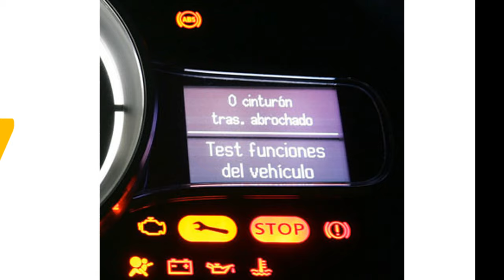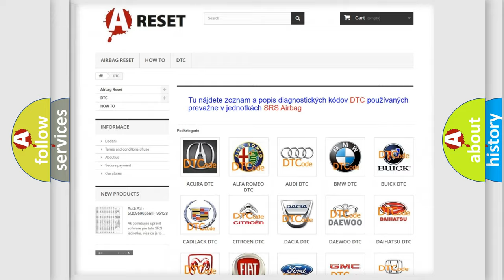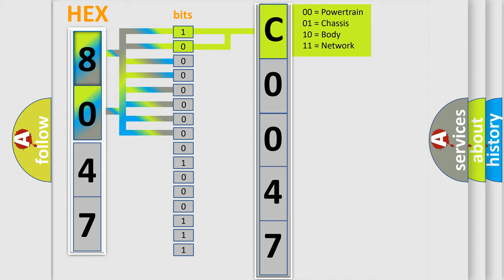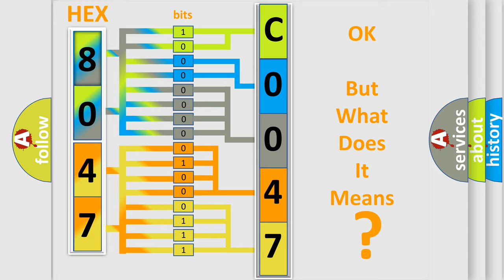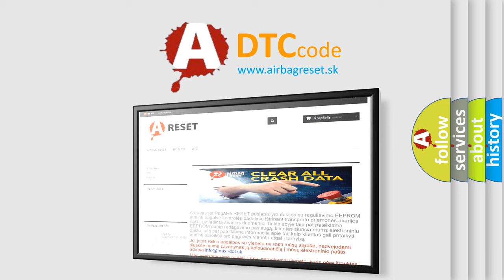DTC Jeep C0047-29 Short Explanation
Contents:
0:21 Basic DTC analysis according to OBD2 protocol standard.
1:48 Insight into programming
2:58 A diagnostically understandable description of the Diagnostic Trouble Code
3:05 Basic error definition

Make:
Jeep
Code:
C0047 29
Definition:
Lost Communication With Parking Assist Control Module (PAM)
Description:
Lost communication with the Parking Assist Control Module (PAM)
Cause:
 Wiring,terminals or connectors Fuse ACM PAM
Failure Type:
Signal Invalid